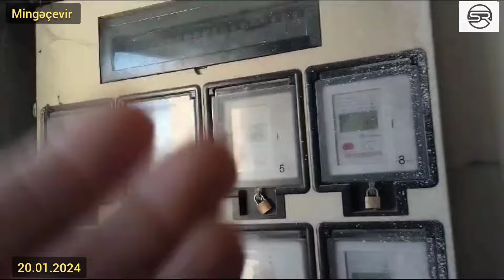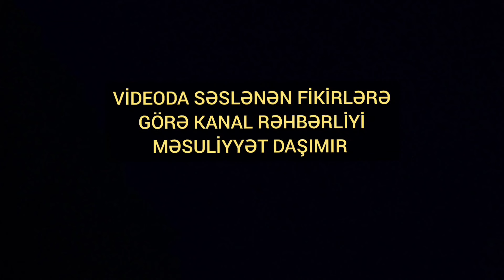Mingəçevirdə infrastruktur bərbad vəziyyətdədir: Vətəndaş şok açıqlama etdi